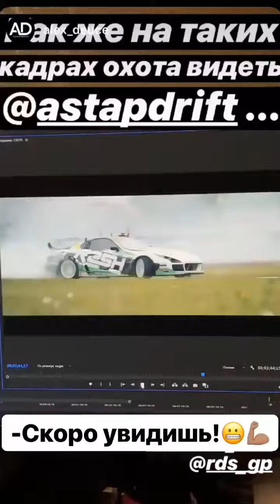Андрей Астапов (Instagram stories от 29.05.19)